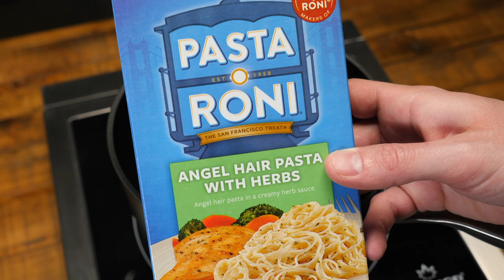How To Make: Pasta Roni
This is how to cook Pasta Roni.